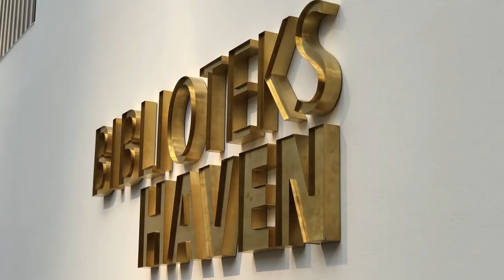Ditte og Line fra Studenterrådet: Derfor skal du stemme til universitetsvalget på AU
Hør de to spidskandidater fra Studenterrådet fortælle om, hvad du egentlig kan stemme til ved det kommende universitetsvalg - og ikke mindst hvorfor det er vigtigt at stemme!